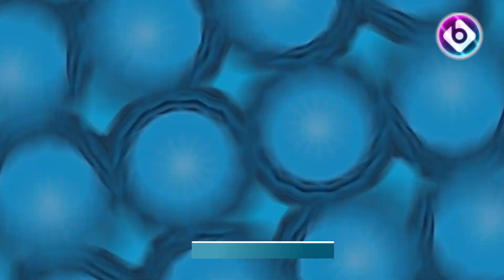Tulsi Shows Damini Video To Mohan, TRUTH Out | Radha Mohan | Upcoming BIG TWIST